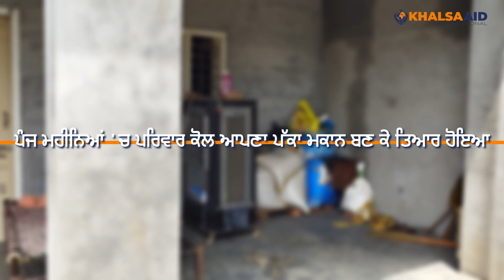Punjab Floods 2019: ਪਾਣੀ ਦੀ ਮਾਰ ਨਾਲ ਪ੍ਰਭਾਵਿਤ ਹੋਏ ਪਰਿਵਾਰ ਲਈ Khalsa Aid ਦੀ ਸੇਵਾ